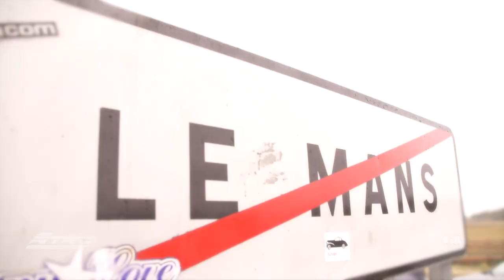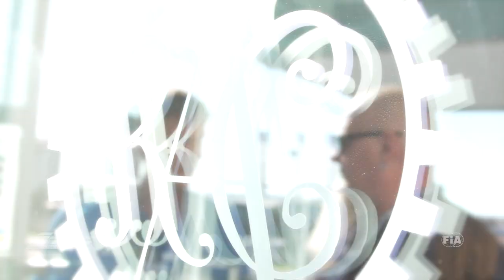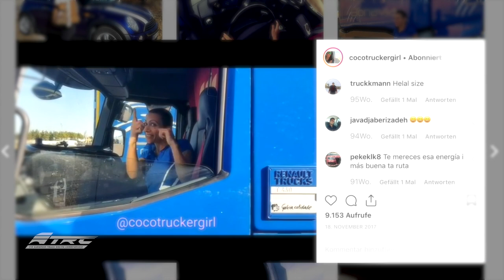onetruckfamily Le Mans and Jarama